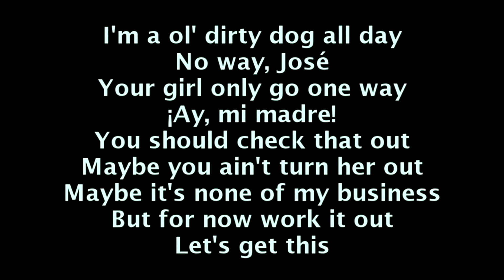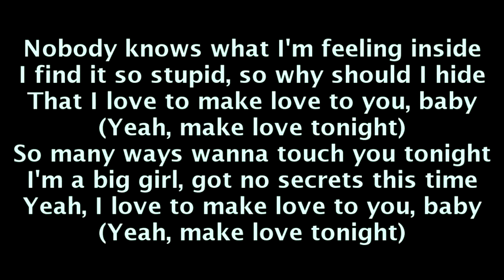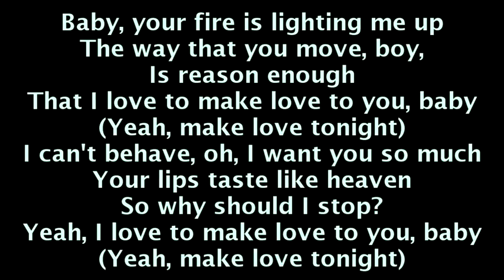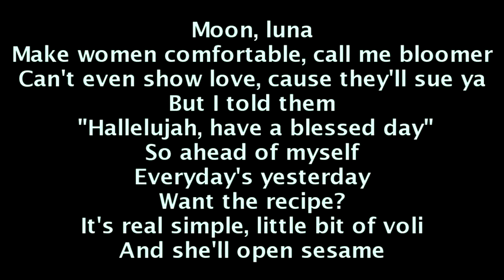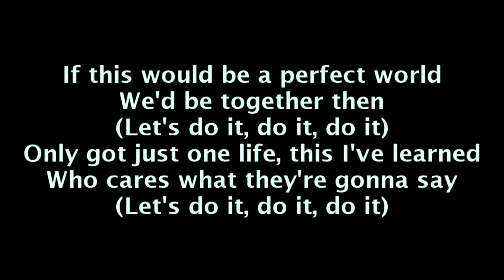Jennifer Lopez ft. Pitbull Dance Again ( Beautiful Lyrics On Screen)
Jennifer Lopez feat. Pitbull - Dance Again
Jennifer Lopez - Dance Again ft. Pitbull
Jennifer Lopez - Dance Again
Pitbull - Dance Again

:::_:::_:::[EnJoy ThE mUsIc]:::_:::_:::